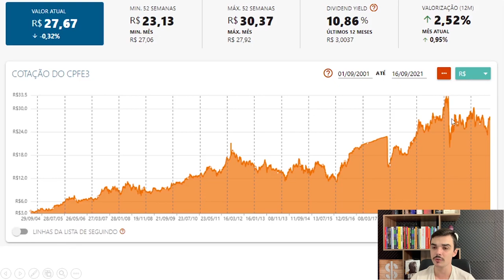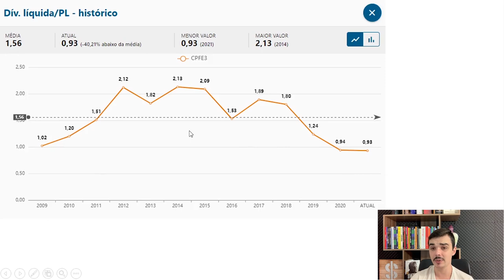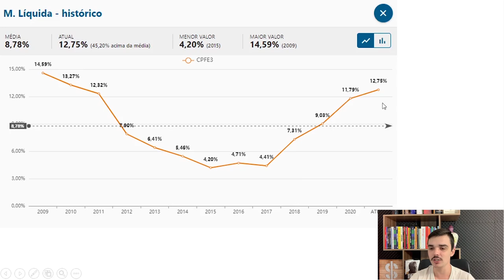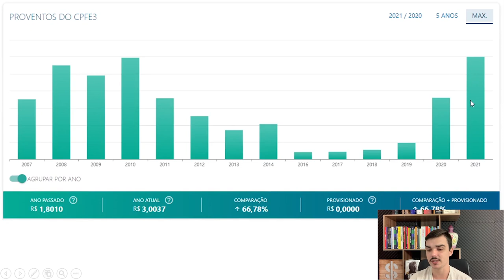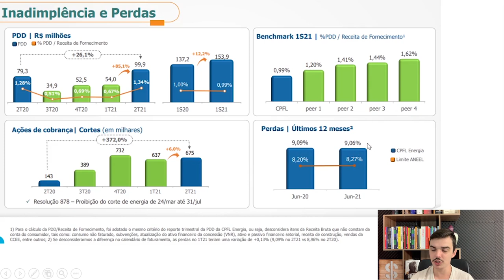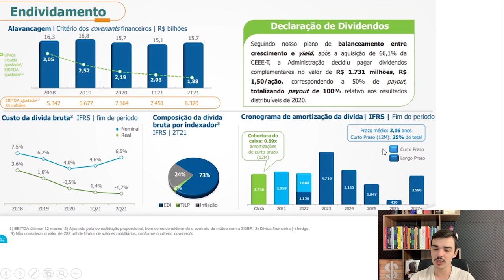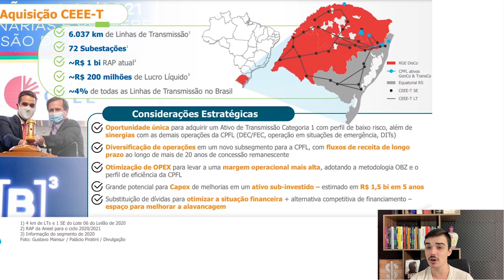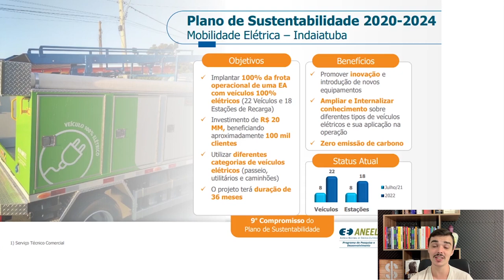CPFL ENERGIA (CPFE3): MELHOR PAGADORA DE DIVIDENDOS? ANÁLISE COMPLETA!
CPFL Energia (CPFE3), será que vale a pena investir nessa empresa do setor de energia elétrica?

Nesse vídeo eu vou fazer uma análise completa da CPFL Energia (CPFE3) trazendo várias informações e indicadores importantes sobre a empresa.

Também vou avaliar os dividendos que a CPFL Energia (CPFE3) paga, o potencial de crescimento, se a ação tá cara ou tá barata e além disso eu vou dar a minha opinião sobre o que eu penso da empresa.

A razão social da empresa é CPFL ENERGIA S.A., o código de negociação é o CPFE3, a empresa é do setor de Utilidade Pública e atua no segmento de Energia Elétrica.

Esse vídeo faz parte da série Investir em Ações, onde eu faço uma análise completa das principais empresas listadas na bolsa de valores.

00:00 - Faça Parte do Grupo no Telegram
01:45 - Curta e Compartilhe o Vídeo
08:00 - Inscreva-se no Canal
16:00 - Ative o Sininho de Notificação

KLABIN: ANÁLISE COMPLETA DAS AÇÕES (KLBN3, KLBN4 e KLBN11)